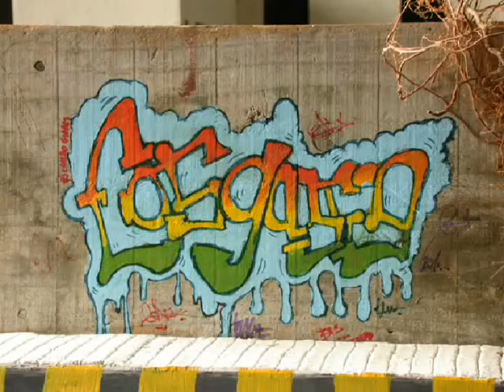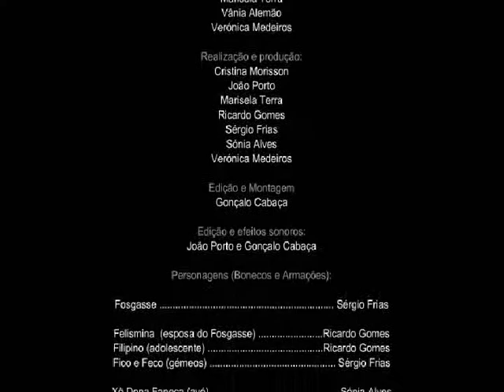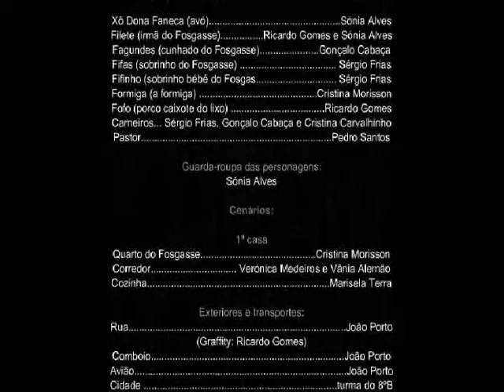Fosgasse - A viagem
Curta metragem realizada pelos alunos do 12º ano,escola Secundária Dr. Manuel de Arriaga em 2002/2003,agradecimentos especiais ao professor Gonçalo por nos ter possibilitado fazer este filme.
Professor: Gonçalo Cabaça
Alunos:Sérgio Frias, Ricardo Gomes, Cristina Morisson, João Porto, Marisela Terra,Sónia Alves, Veronica Medeiros , Vania Alemão.